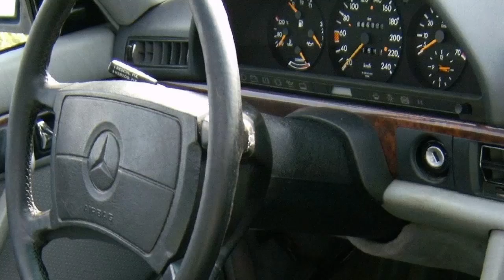Barhtag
30 Años de Experiencia a Su Servicio
Mar del Plata - Buenos Aires
Automotores - Frenos, Reparaciones
Amortiguadores
Automotores - Suspension, Reparaciones
Automotores - Suspension, Repuestos
Automotores - Repuestos

Av. J B Justo 5485